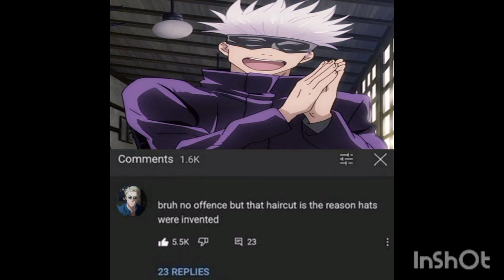Jujutsu kaisen memes pt 84#jjk